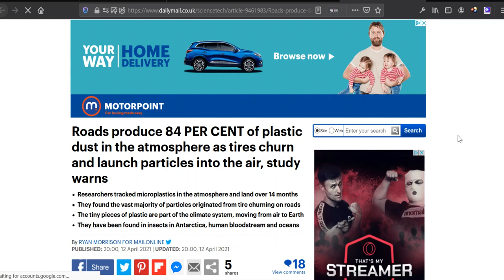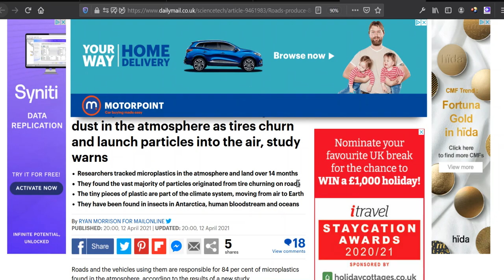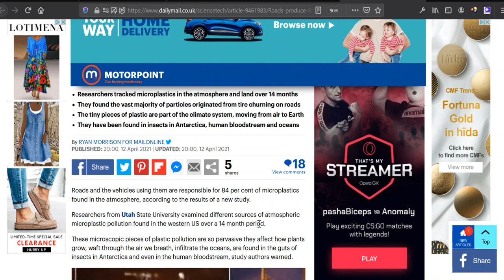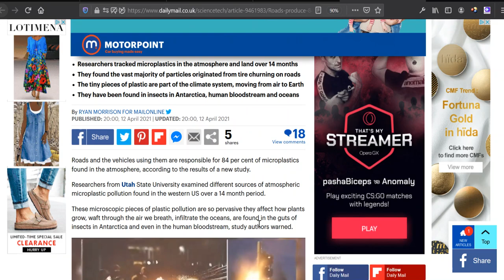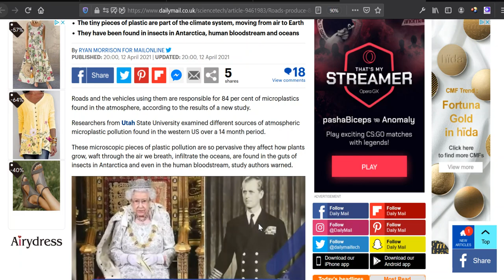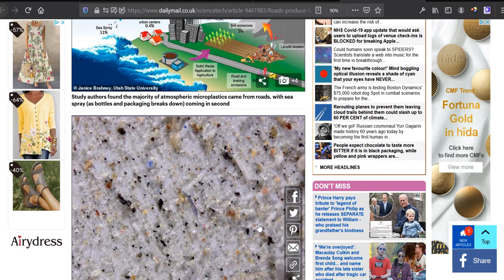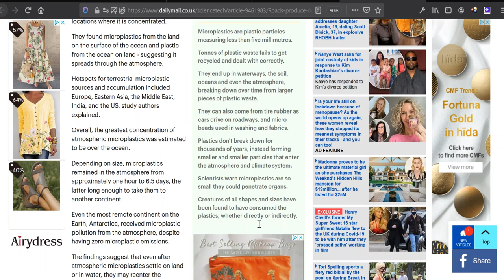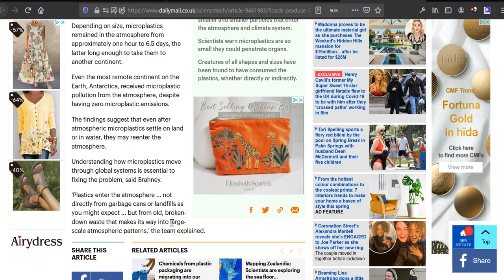Car Tyres Produce 84% Of MICRO-PLASTICS In Air